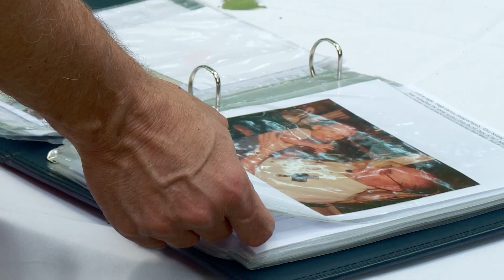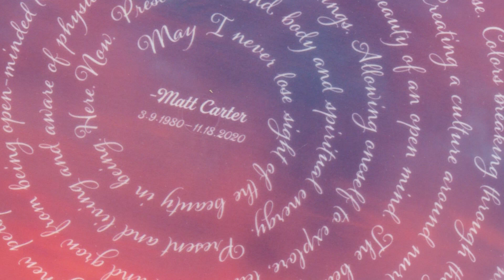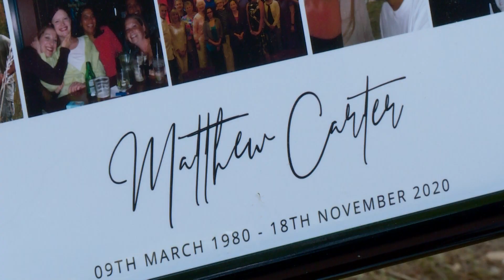Matt Carter Memorial